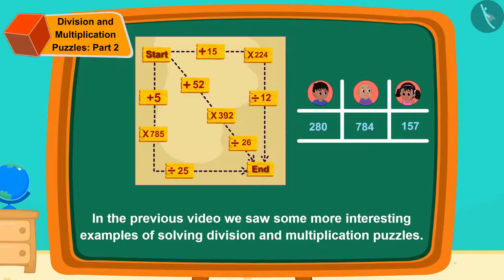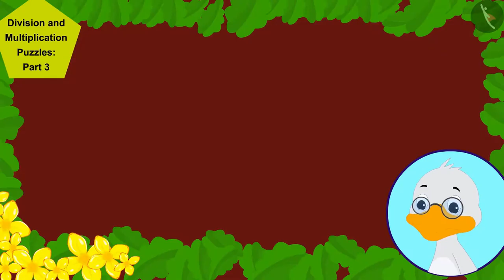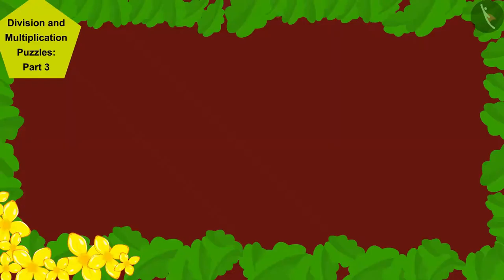Class 5 Maths Chapter 13 'Ways to multiply and divide' (Part 14) cbse ncert